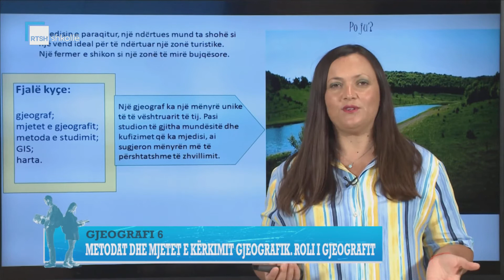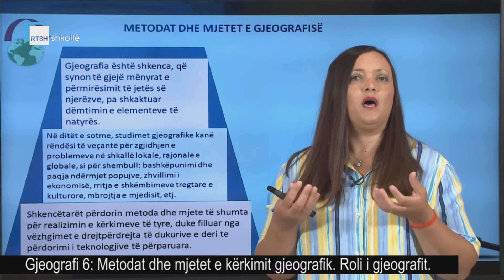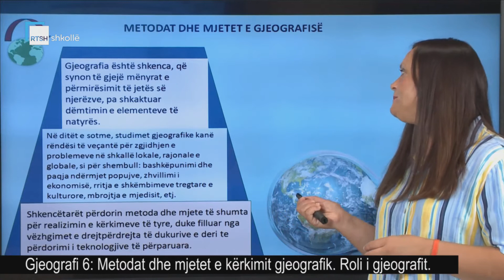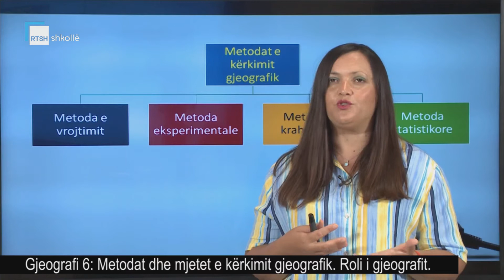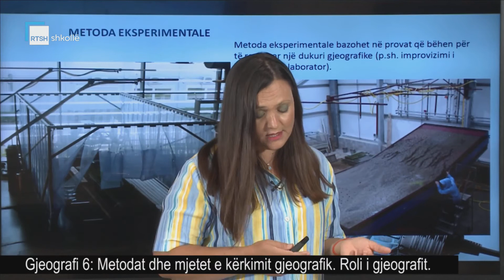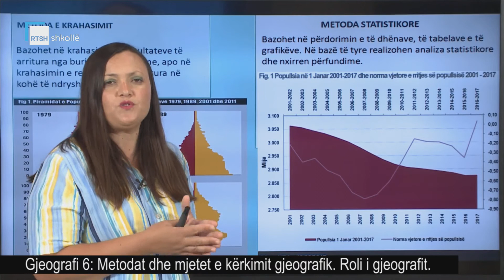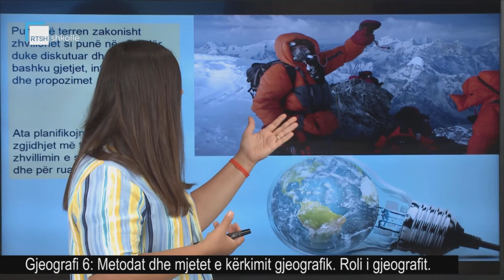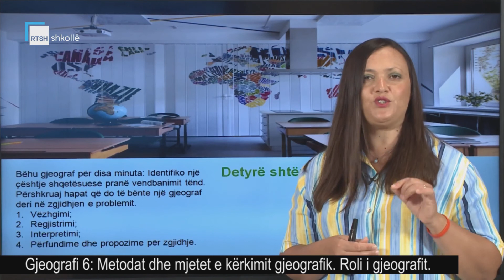Gjeografi 6 - Metodat dhe mjetet e kërkimit gjeografik. Roli i gjeografit.